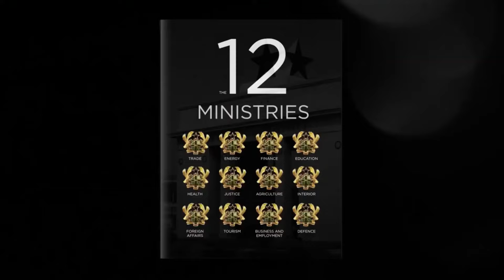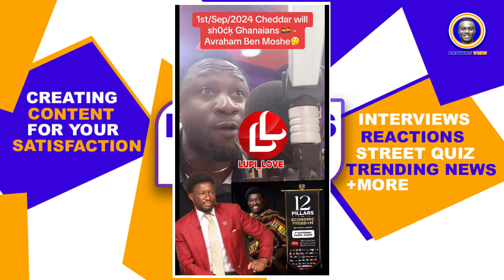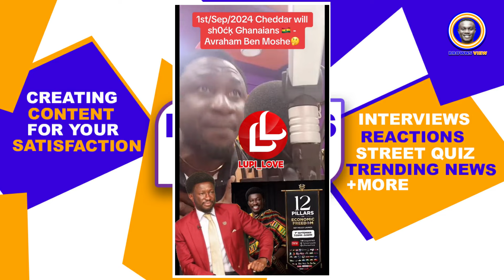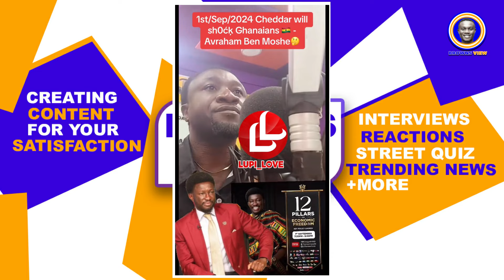CHEDDAR WILL SH0CK GHANAIANS: Nana Kwame Bediako To Drop '12 Pillars to Economic Freedom'